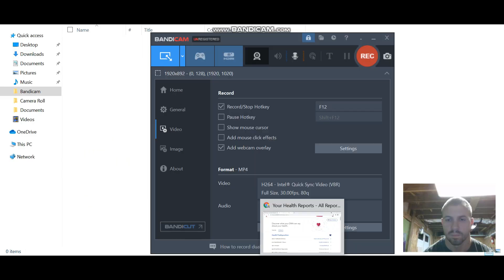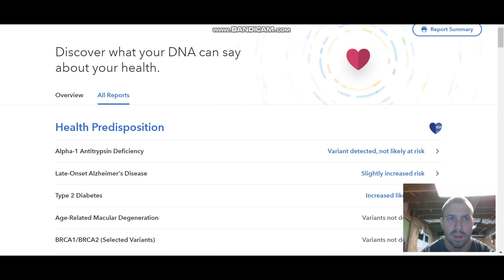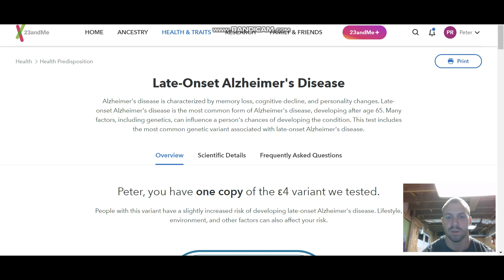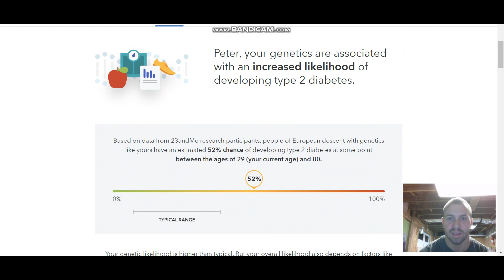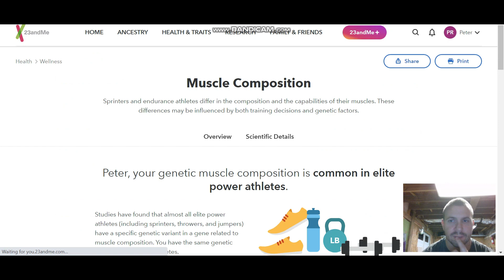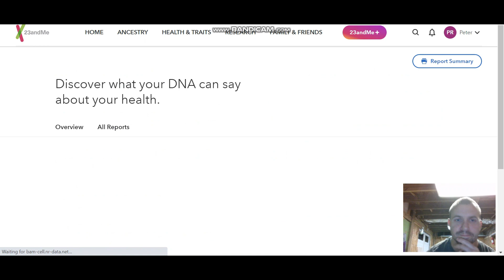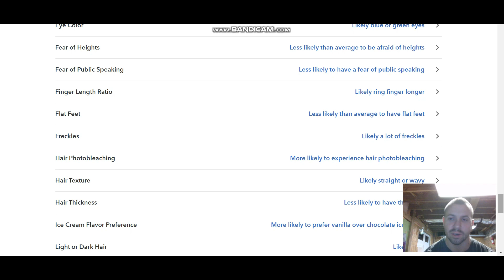My Genetic Predispositions!? Why I Will Stay Off Anabolics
0:00 23 and Me

0:50 How Genetics Play a Huge Role in Life-Span

1:50 Leo's Cardiovascular Risk Assessment

2:40 My Blood Pressure

3:30 Cancer Protective Genes

4:22 FOXO3 Gene

5:22 My Predispositions

6:17 Alzheimer's Disease & APOE4

8:50 Type 2 Diabetes

9:38 BRCA Genes & Kidney Specific Genes

10:43 Fast-Twitch Muscle Fibers

12:00 Why I Don't Plan on Taking Anabolics Anymore